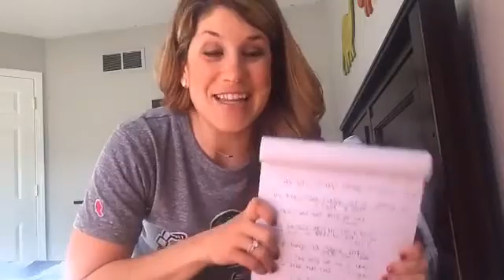Sop Letting Fear Hold you Back with Courtney Bell